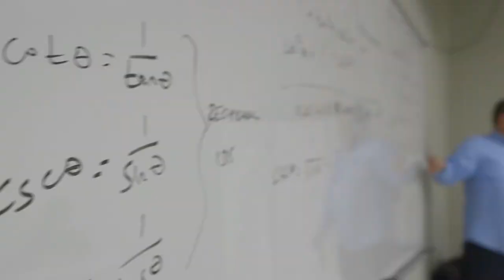Choose Wichita Falls - Vernon College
Taking a closer look at the impact Vernon College has on Wichita Falls, TX